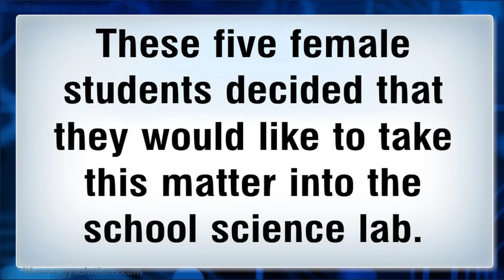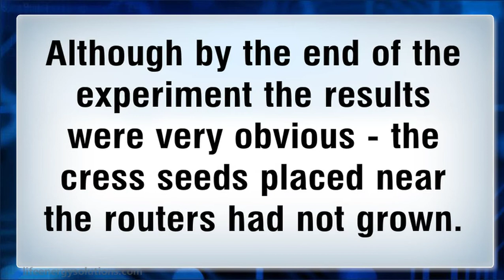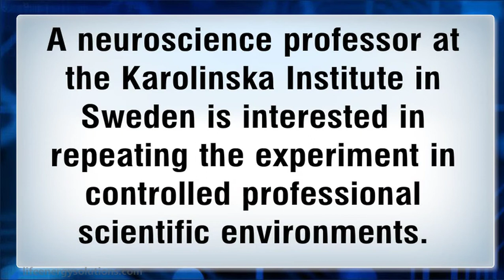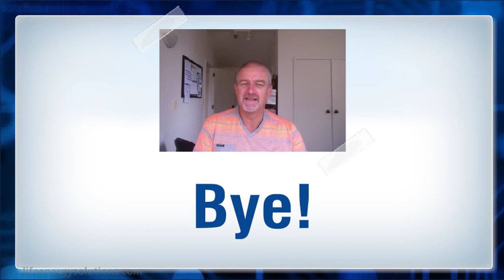Wi-Fi radiation kills and inhibits growth of plants -- tested!!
A group of students tested the effect of Wi-Fi on plant growth. The results are conclusive and may change your perspective on wi-fi and cell phone use!